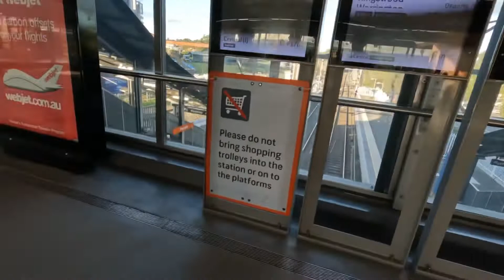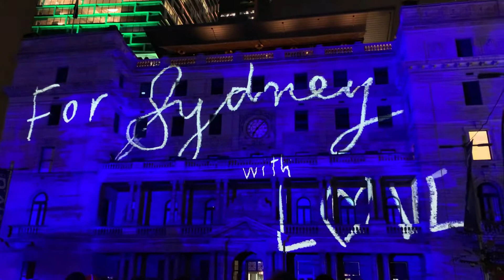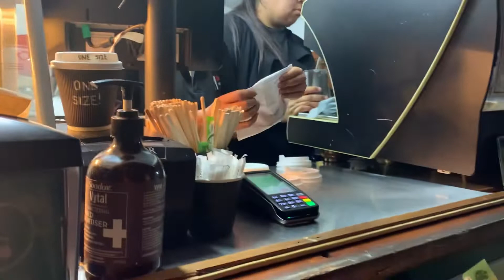VIVID SYDNEY 2022 งานแสดงไฟสุดอลังการ สวยงามมาก @Sydney Harbour Bridge,Sydney Opera House